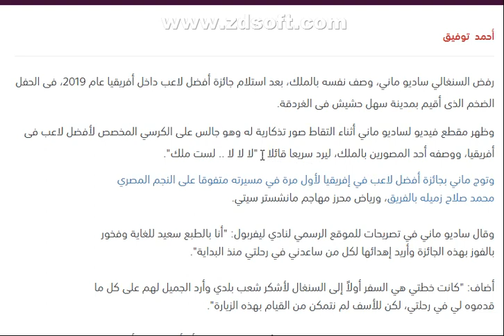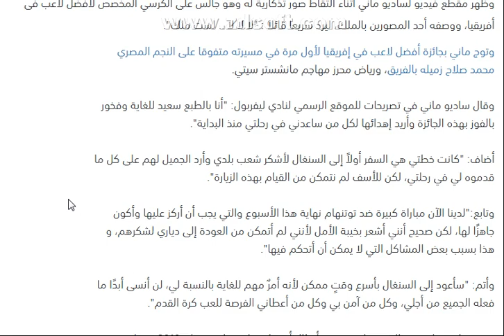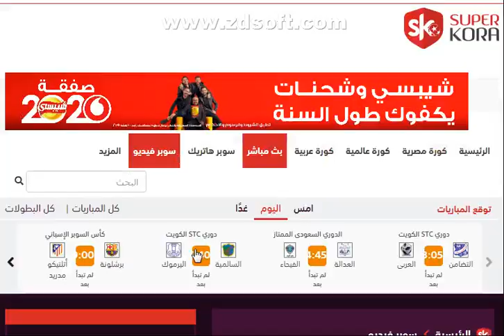ساديو ماني بعد تتويجه افضل لاعب في افريقيا " انا لست الملك "